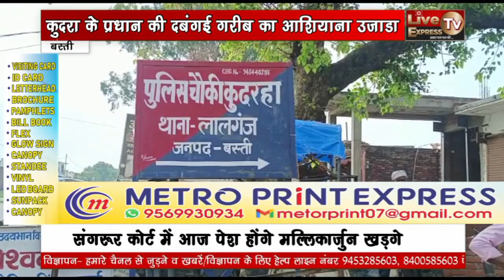कुदरा के प्रधान की दबंगई गरीब का आशियाना उजाडा। Live Tv Express | Braking News | Basti Khabar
बस्ती जिले के कूद रहा ग्राम पंचायत के प्रधान मन बड़े दबंगई पर उतारू हो गए हैं गांव के लोग दहशत में जी रहे मामला कुदरा के प्रधान के पिता द्वारा बेची गई जमीन पर अपना मकान निर्माण करके दो बच्चों के साथ पति पत्नी रह रहे थे बीच में डायलिसिस होने के कारण आगरा में दवा चल रही है पूर्व में आगरा में लोक नौकरी करते थे हाल में ही हाल में ही अपने पिता को लेकर दवा कराने गए इसी बीच प्रधान द्वारा जेसीबी बुलवाकर मकान को ढहा दिया गया मकान में रखा सारा सामान बर्बाद हो गया प्रधान द्वारा पीड़ित को परेशान किया जा रहा है कि मेरे पिताजी की जमीन थी मैंने ले लिया थक हार कर चौकी पहुंचा जो मात्र 100 मीटर की दूरी पर है लेकिन पुलिस कोई मदद नहीं किया पीड़ित का क्योंकि इसके पास पैसे नहीं थे जब लालगंज थाने पहुंचा वहां भी सुनवाई नहीं हुई थक हार कर पुलिस अधीक्षक कार्यालय पर जाकर अपनी सारी दास्तान बयान किया अपने कागजात पुलिस अधीक्षक को दिखाएं पुलिस अधीक्षक ने आश्वासन देते हुए कहा तुम को न्याय मिलेगा अगर प्रधान द्वारा तुम्हारा मकान गिराया गया है तो पूरा मकान प्रधान द्वारा बनवा कर दिया जाएगा
दोबारा लालगंज थाने जाग गया तो वहां मामूली धाराओं में मुकदमा पंजीकृत कर दिया जिससे प्रधान का मनोबल बढ़ गया उसके परिवार और प्रधान पीड़ित परिवार के ऊपर दबंगई दिखाने लगे लाचार होकर
मीडिया का सहारा लिया मीडिया में खबर चलने के बाद पुलिस और प्रधान के हाथ पांव फूल गए देखना प्रशासन प्रशासन पीड़ित की कितना मदद करता है के प्रधान से उसका आशियाना निर्माण करवाएगा निर्माण करवाएगापीड़ित परिवार खुले आसमान के पूरे परिवार के साथ रह रहा है
विजुअल ।12 गिरा हुआ मकान
बाइक पीड़ित परिवार 1234

बस्ती जिले से ब्यूरोअमित शुक्ला की रिपोर्ट

Web:- livetvexpress.in.net